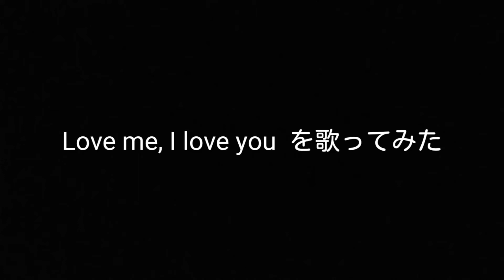【歌ってみた】Love me, I love you／B'z covered by リャンフー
作詞：稲葉浩志
作曲：松本孝弘

1995(平成7)年7月7日にBMGルームスより発売されたB'zの17作目のシングルで、1995(平成7)年夏のテレビ朝日系の毎週木曜日21時枠ドラマ「外科医・柊又三郎(主演：萩原健一)」のED主題歌として起用されました。